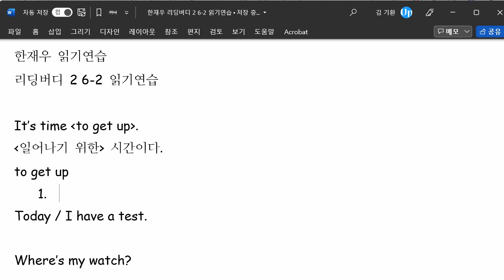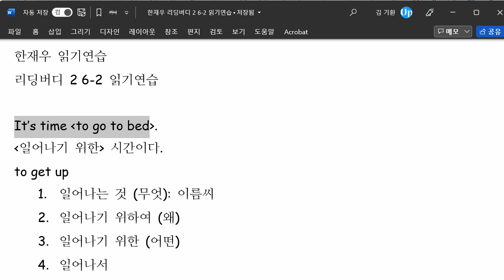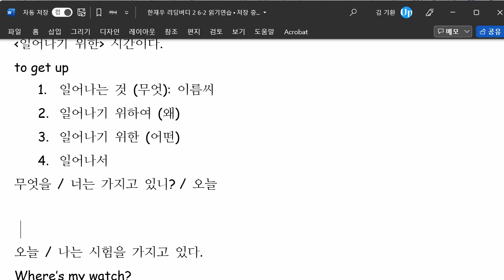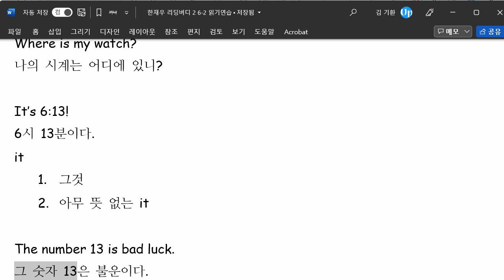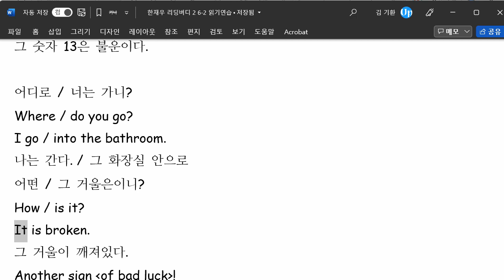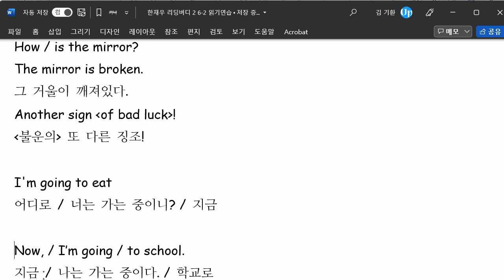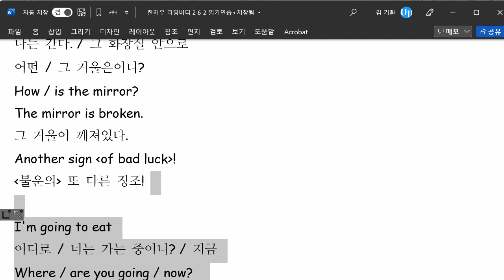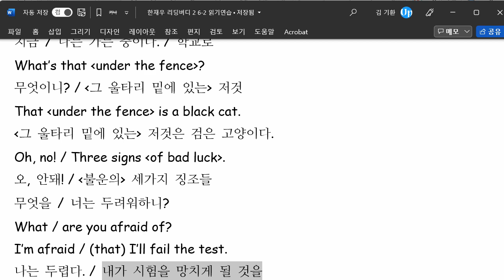한재우 2022 03 29 읽기연습 성취도 75